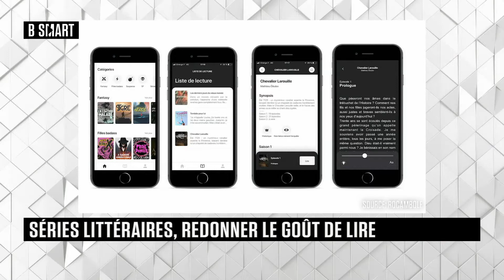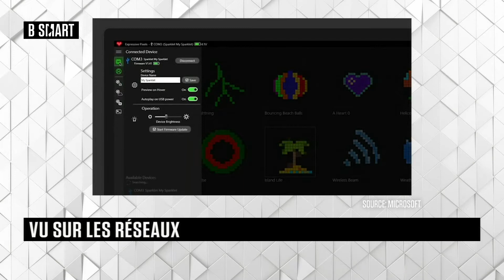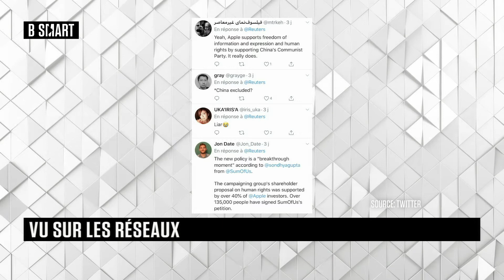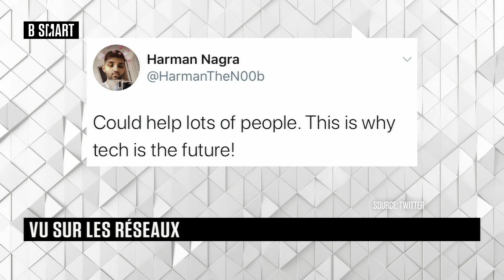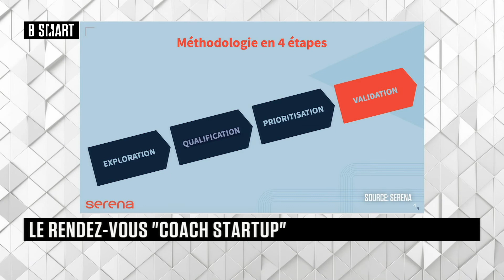SMART TECH - Emission du mardi 8 septembre